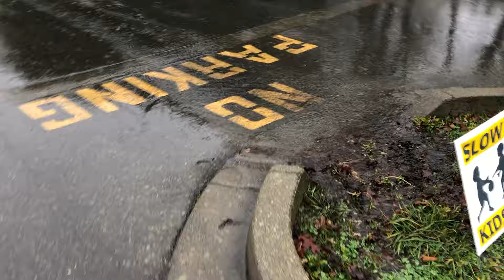Rain garden inlet during heavy rain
This video is meant to show the operation of a curb cut spillway into a centre median rain garden. It will be most interesting for any viewers interested in storm water management and design.